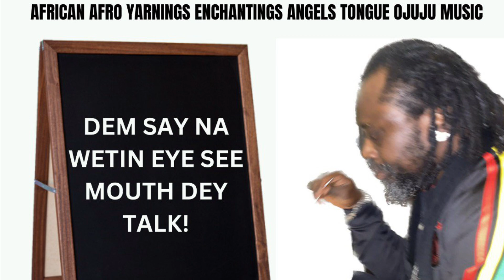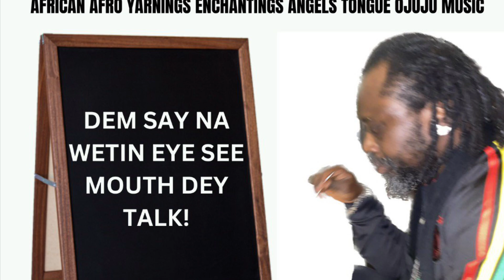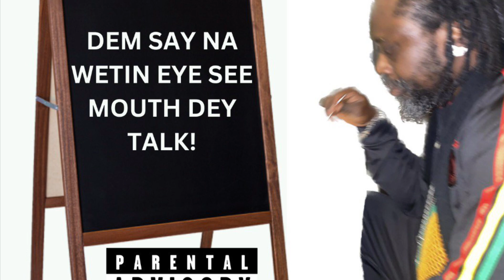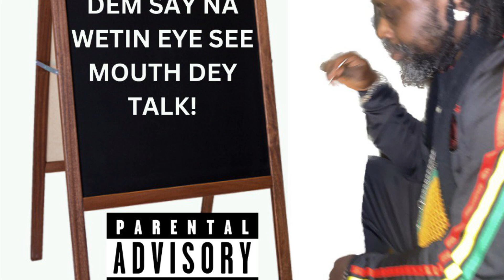Eye See Mouth Talk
RTYTF TENOVERTEN POWER OF ENTERTAINMENT WORLDWIDE

QUALITY CERTIFIED DJ/MC 10/10 MIXTAPES LATEST AND STILL STREAMING LIVE BROADCAST NON STOP 24 HRS ALL DAY.

AFRICAN AFRO BEATS, AFRO YARNINGS, ENCHANTINGS, ANGEL TONGUE, REGGAE, DANCEHALL, BASHMENT, DUB, POP, HIP HOP, SOUL, RAP AND R&B
OJUJU MUSIC

DJ/MC RTYTF TENOVERTEN POWER OF ENTERTAINMENT WORLDWIDE.

CREATOR OF THE AFRICAN AFRO YARNINGS, ENCHANTINGS ANGEL TONGUES OJUJU MUSIC.

LOVERS GROOVE...2024.

FREE WITH WIFI!!! NOTE!

1 HOUR 60MB YOUR DATA PLAN.

Jah Ras Tafari Makonnen Leads The Way Emperor Haile Selassie 1 Addis Ababa Ethiopia
Promoting Top and Upcoming Artist Worldwide.
or Contacting Ras Kess Majemite Filed Marshall Major (FMM) President Ambassador Spiritual Leader African Emperor Newcastle upon Tyne Tyne and Wear Water United Kingdom Antarctica Empire. Ras Chapel Worldwide.

FACEBOOK: TenovertenTv/Radio, community talent hunt, Sapele Hunt.

TWITTER: Ras Tafari Youths Tunkan Family

SOUNDCLOUD: 10/10 RAS TAFARI YOUTHS TUNKAN FAMILY

SNAP CHAT: PRESIDENT AMBASSADOR 10/10

We fight against liars, hate, destruction and killer. One Love we keep us together.

The SUN is our God (Ovaranwen  Ngboisi) YAHUSHA HA MASHIYAHKH JAHRASTAFARI.

Emperor Haile Selassie 1 Addis Ababa Ethiopia  Ras Tafari Makonnen 17 Hamle 1884 Jah Ras Tafari Leads the way.

AFRICAN EMPEROR 10/10.

DIAMOND 💎 MONEY PRODUCTION 🎼🪘🎤🎸🎺🎹🥁🎷🪕

RTYTF TenOverTen  Power of Entertainment Newcastle upon Tyne  UK

Tenoverten worldwide.

Ten Over Ten, Ras Tafari Youths Tunkan Family-Topic.

TenOverTen Tv Worldwide.

Community Talent Hunt.

AFRCAN AFRO YARNINGS ENCHANTINGS ANGEL TONGUES 0JUJU MUSIC

WE ARE THE REAL TUNKAN FAMILY …….

RAS TAFARI YOUTHS TUNKAN FAMILY.